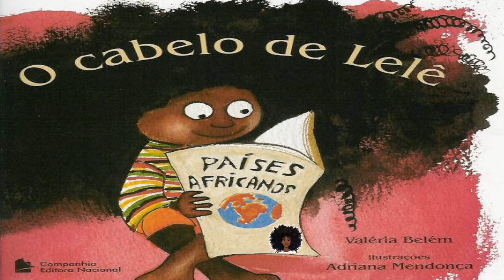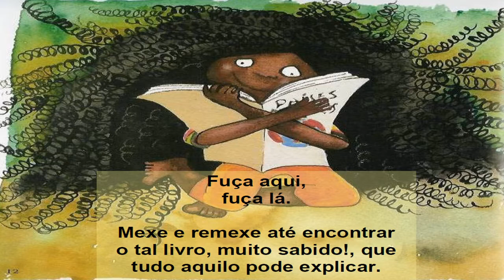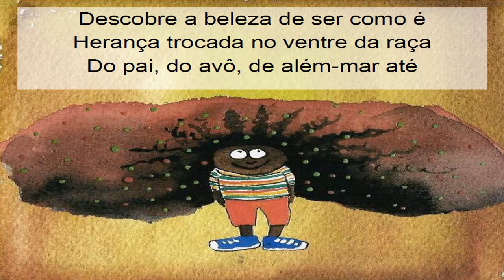O CABELO DE LELÊ